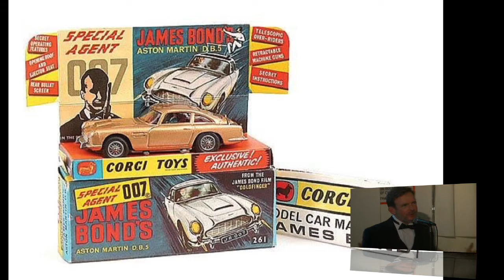Eddie Selover - "My Life in Bond Movies"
Eddie Selover talking about "My Life in Bond Movies" at PechaKucha Orlando v15.